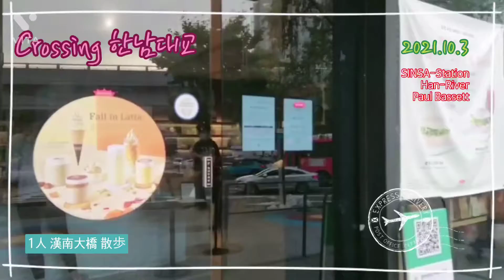シンサ駅から【漢南大橋】を1人渡ってみました！！SINSA駅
韓国の休日に・・・
運動・ダイエットのために
漢南大橋を1人30分かけて渡ってみた！！
今まで、5度くらい渡ったことがあるので
そこまで緊張はしませんでしたが・・・
2021年は【初・橋渡り】でした。

その後、友人との約束があって
韓国では結構・高級カフェに部類される
【PaulBasset】に行ってきました。
ここは、アイスクリームが有名なので
ダイエット中でしたがちょっとだけいただきました。

한국 휴일에...
운동 다이어트를 위해서
한남대교를 1인 30분 걸려 건너보았다!!
살면서 한 5번 정도 건너봤기 때문에
그렇게까지 떨리지는 않았지만
2021년은 [첫, 다리 건너기]였습니다.

그러다가 친구랑 약속이 있어서
한국에서는 제법 고급 카페에 속한다.
[Paul Basset]에 다녀왔습니다.
여기는 아이스크림이 유명하기 때문에
다이어트 중이었는데 조금만 먹었어요.

在韓國的休息日……
爲了運動減肥
一個人花了半個小時才渡過了漢南大橋！
到現在爲止大概去過5次左右，
雖然沒那麼緊張。
2021年是初橋。

後來和朋友約好了，
在韓國屬於高級咖啡廳
我去了趟【Paul Basset】。
這裏冰淇淋很有名，
我正在減肥，只吃了一點。